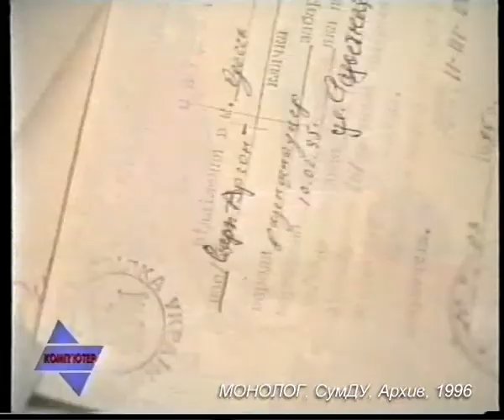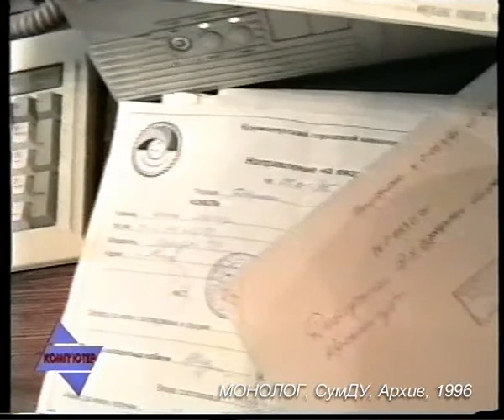KX 12 96 07 Sobaki I Sobachatniki